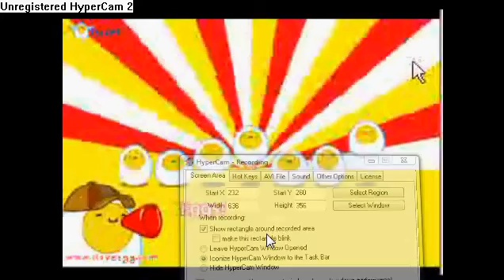i love egg song